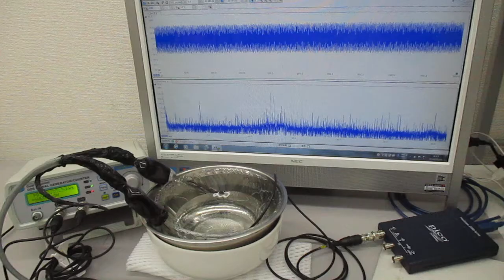オリジナル超音波実験（各種容器の組み合わせ利用） Ultrasonic-labo